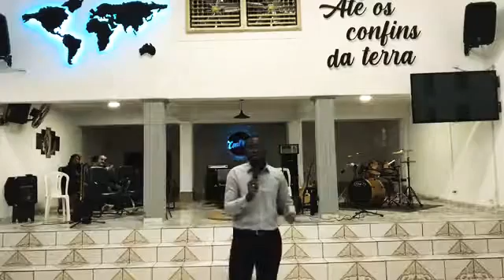Você creia nEle? Jesus é o Cordeiro que tira o pecado! Deus é Deus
Jesus é a ressurreição e a vida ! Deus abençoe sua vida pois Deus é Deus !